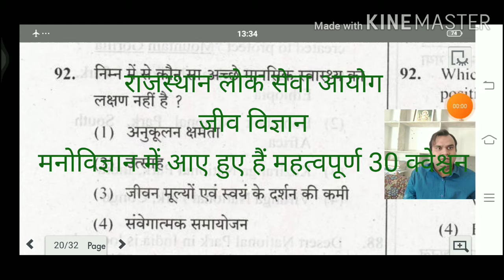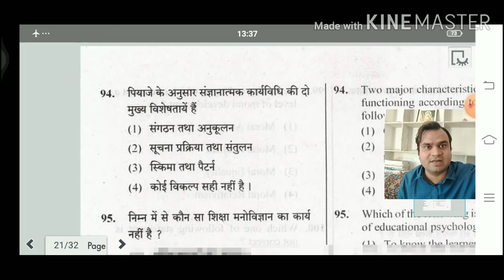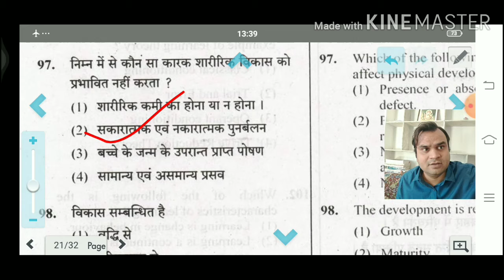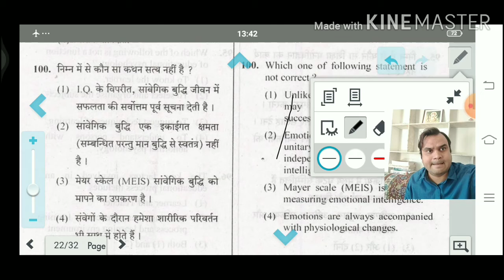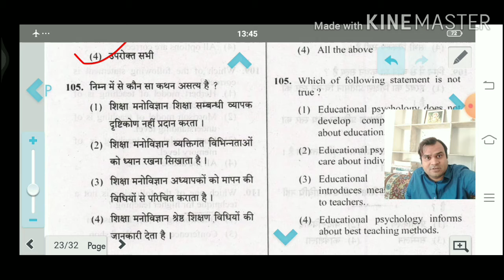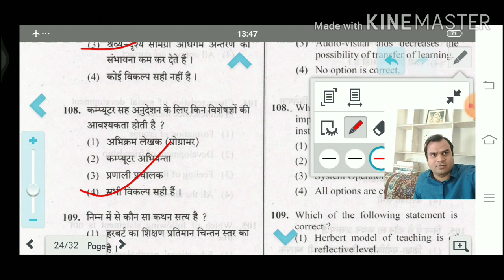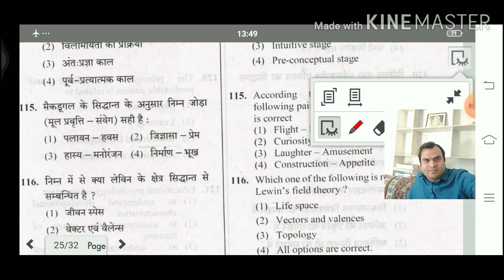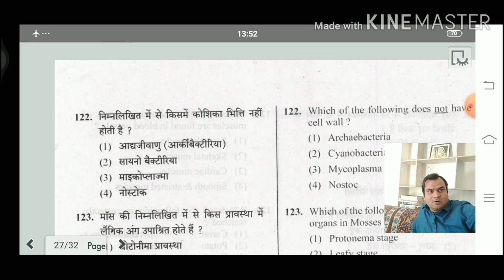RPSC/जीव विज्ञान/मनोविज्ञान में पूछे गए 30 क्वेश्चन/अनुमानित डिलीट होने वाले प्रश्न